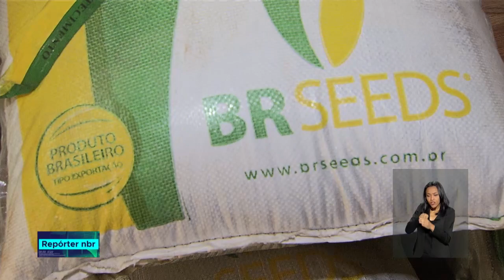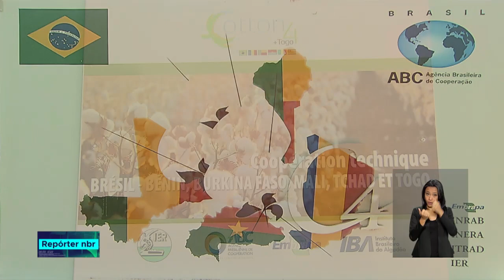Pesquisa brasileira ajuda produção de algodão na áfrica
REPÓRTER NBR- 23.10.18: Melhorar a produção de algodão de agricultores de países da África. Esse é o objetivo de um projeto que o Brasil desenvolve por lá há alguns anos. E um dos focos do trabalho é desenvolver pesquisas de melhoramento genético. Para isso, o Brasil construiu um laboratório no Máli, um dos países beneficiados com o projeto.